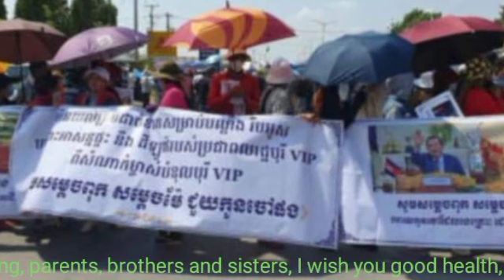ពលរដ្ឋរងគ្រោះ ដោយសារទិញផ្ទះបុរី VIP ការតវ៉ាបិទផ្លូវលេខ២១៧ ដើម្បីទាមទារឲ្យម្ចាស់បុរីដោះស្រាយជាបន្ទាន់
ពលរដ្ឋរងគ្រោះ ដោយសារទិញផ្ទះបុរី VIP បន្តការតវ៉ាបិទផ្លូវលេខ២១៧ ដើម្បីទាមទារឲ្យម្ចាស់បុរីដោះស្រាយជាបន្ទាន់ Victims of buying a house in VIP Borey continue to protest the closure of Street 217 to demand that the owner of the Borey solve immediately.